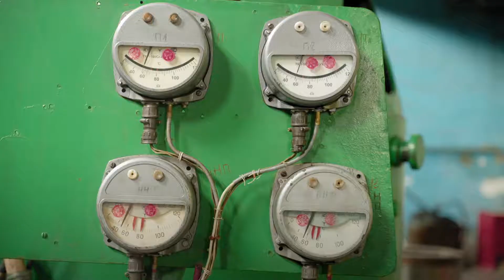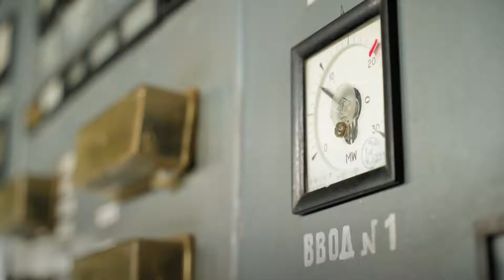UNICEF supports public water utility companies in eastern Ukraine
Since 2014, UNICEF with a financial  support from the Government of Germany has been supporting public water utility companies in conflict-affected eastern Ukraine. UNICEF and partners
helped nearly a million people access clean water so far this year.